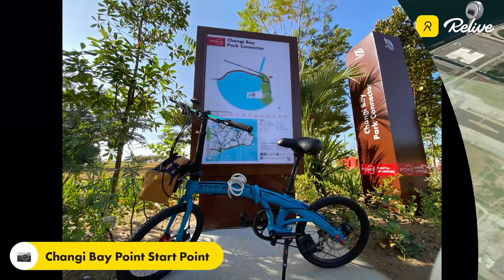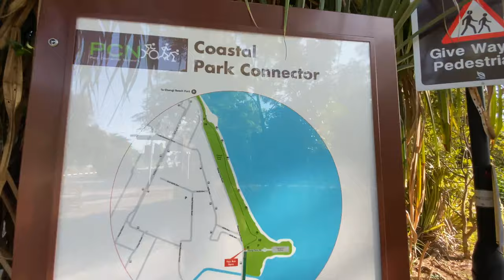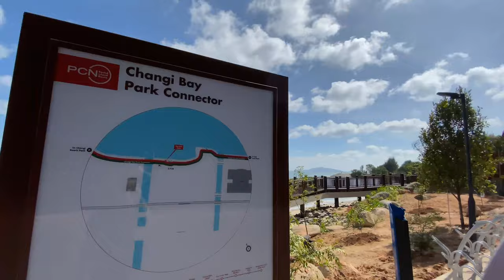Changi Bay Point | Round Island Route | Cycling Singapore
Cycle from Changi Beach Park to Changi Bay Point.
At 3.6km long, it connects Changi Beach Park to the East Coast Park.
It is also part of the Phase 1 75km Round Island Route that stretches from Rower’s Bay Park in Seletar to Labrador Park.

Time Stamps
0:02 Route Information
1:16 Short Montage
1:56 Start Point of Changi Beach
2:24 Changi Beach Carpark No.6
2:39 End Point of Changi Beach
3:16 Start Point of Changi Bay Point
3:27 Cycling Bridge 1
4:44 Lalang Fields & Lookout Pavilion 1 & Boardwalk 1
6:16 Lookout Pavilion 2 & Boardwalk 2
8:14 Cycling Bridge 2
10:49 Vintage Photo Spot with Benches
11:10 End Point of Changi Bay Point

Park Connector Information
Address: Aviation Park Road
Lighting hours: 7 pm to 7 am
Accessibility: Park at Changi Beach Park Carpark 7 and walk or cycle over.
Bus service: Nearest bus stop is near Carpark 6 of Changi Beach Park.

Route Option
From Changi Beach Park - 7km
From Changi Jurassic Mile - 12km
From East Coast Park - 18km

Transport Taken:
Upper Changi Station to Bus 2 to Changi Village

Nearest Food Option:
Changi Village

Nearest Toilet Option:
2 to 3 Toilet along Changi Beach Park
1 Toilet along Changi Bay Point